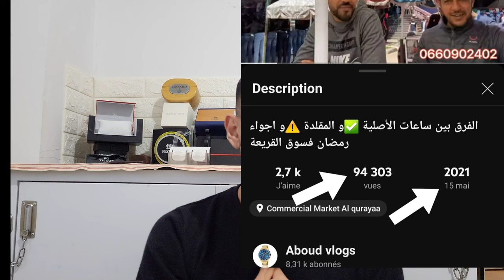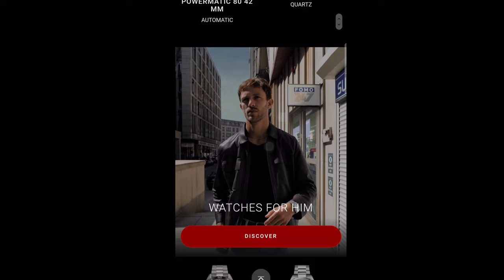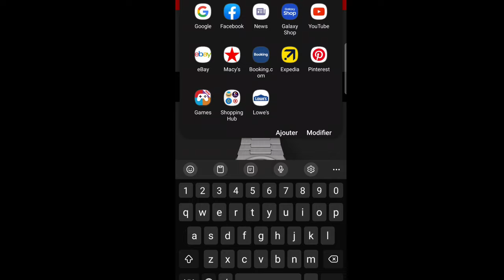هادي هيا الأتمنة الحقيقية ما تقولبش✅️ اكبر عيب فساعة السواتش الأخيرة حذاري⚠️ مع الأدلة و البرهين 💯